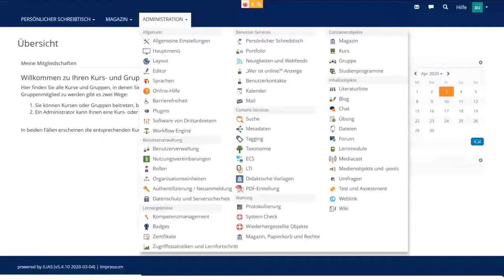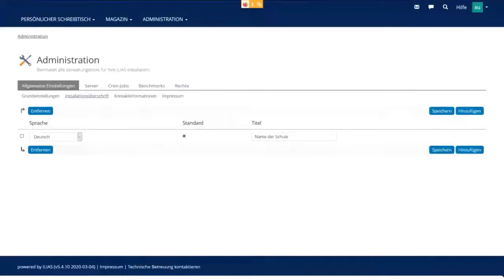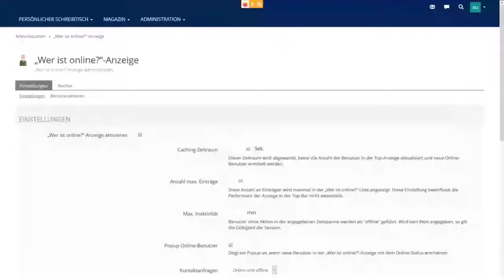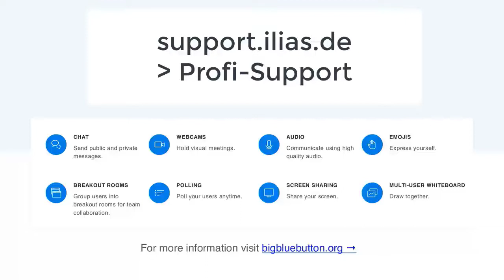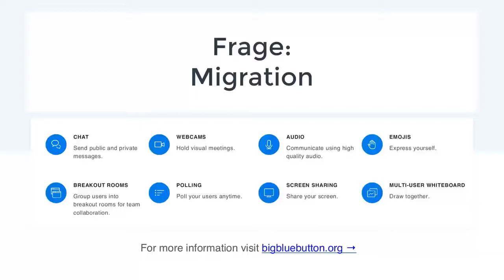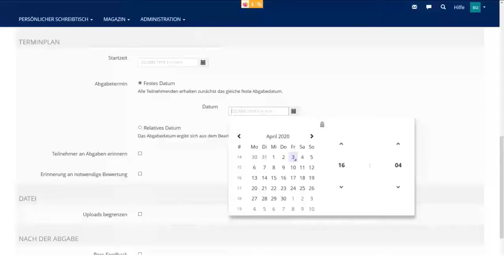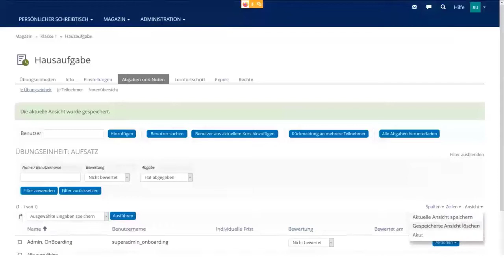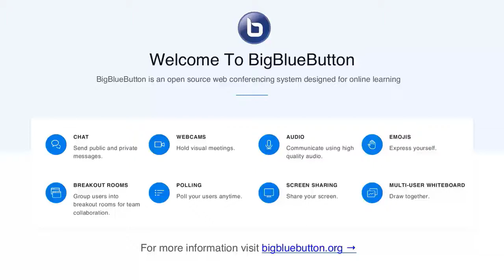ILIAS against Corona: Webinar für den Einsatz von ILIAS an Schulen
In diesem Webinar informieren Florian Suittenpointner und Colin Kiegel über die ersten Schritte beim Aufbau einer ILIAS-Installation. Wie und wo wird das Impressum eingestellt, wo die Nutzungsvereinbarung aktiviert, wie Kontaktinfos eingestellt und die Login-Seite konfiguriert. Erklärt werden außerdem wichtige Einstellungen zu Datenschutz und Sicherheit, verschiedene Möglichkeiten für die (Selbst-)Registrierung und der Import von Benutzern. In der zweiten Hälfte des Webinars zeigt Florian Suittenpointner, wie ILIAS inhaltlich aufgebaut, Kurse angelegt und wie mit einigen der zahlreichen Tools praktisch gearbeitet wird.